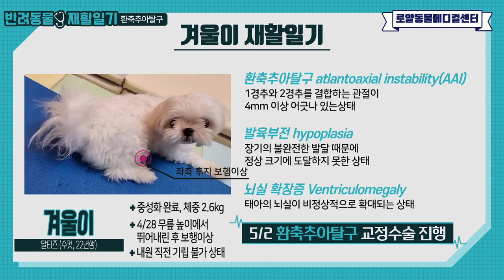[강아지재활] '환축추아탈구' 수술 후 겨울이의 동물재활일기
겨울이는 1경추와 2경추를 결합하는 관절이 어긋나 있는
환축추아탈구 진단을 받아 수술을 받고 2주 가량 재활을 진행했습니다.

DTR(심부건반사), PROM(관절가동범위)운동, STD(기립훈련)
페달링 운동, EST(전자극치료)등의
재활치료를 받았으며, 초기에는 다리를 끌고 엉덩이를 들지 못하였으나
재활이 끝나는 시기에는 정상적인 보행을 보여주었습니다!

0:00 인트로
0:08 재활스토리
0:26 환축추아탈구란?
0:47 재활 1주차
2:22 재활 1주 후 보행상태
2:28 재활 2주차
3:15 재활 2주 후 보행상
3:24 재활이 필요한 경우
3:33 아웃트로